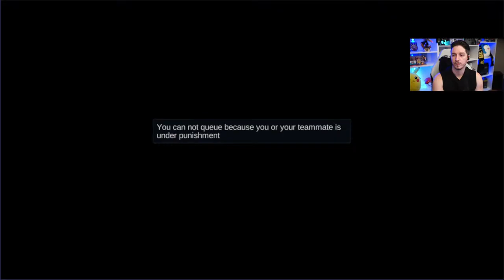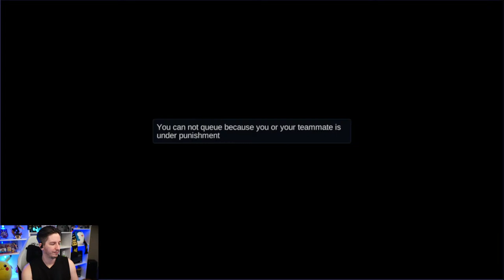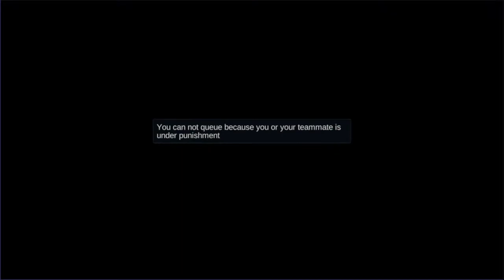BTK VS FIENDS | BH VS DA MLBB Masked Tournament Live 50,000 Diamond Prize Pool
@FIENDS vs @BloodThirstyKings 8 PM EST - 9:30 PM EST BO3

@BloodHounds  vs @Devious Activity 9:30 PM EST - 11:00 PM EST BO3